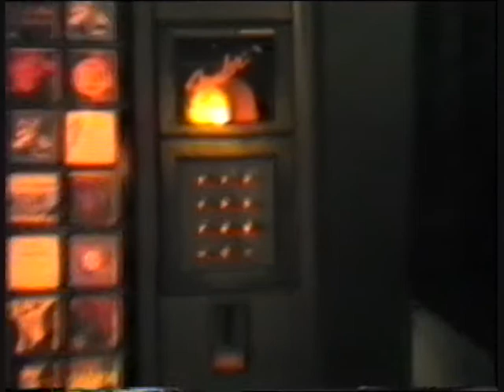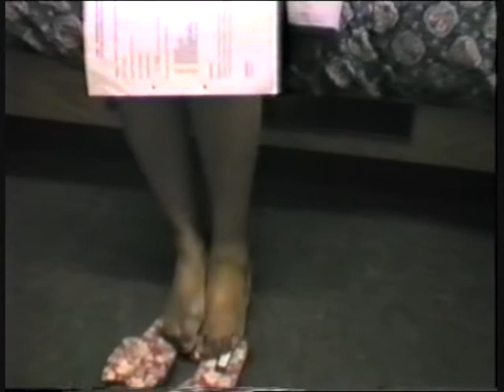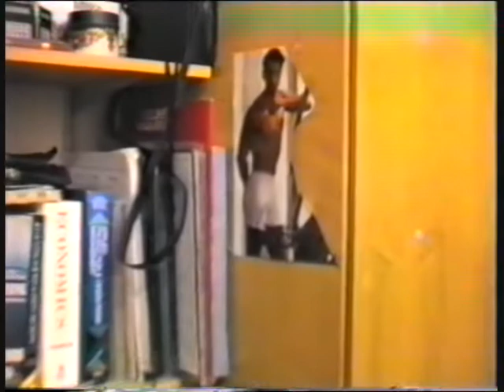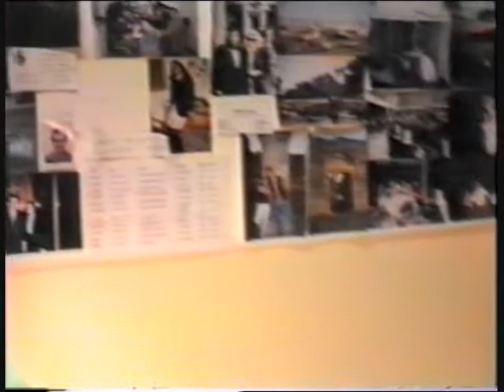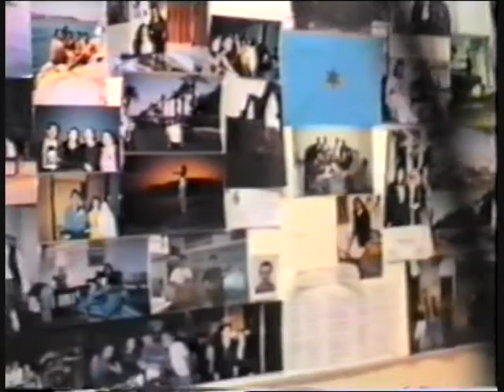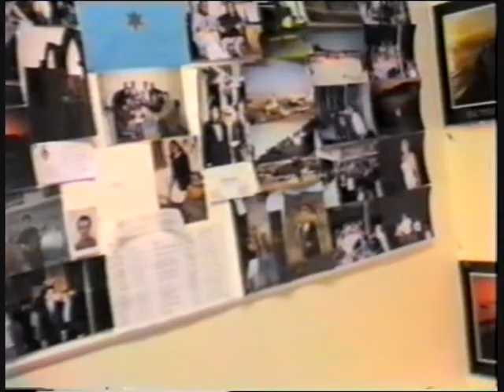our lives at cardiff university 1992 1993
We see Ashraf and Khaled from Egypt, Michel from Belgium, Yasmin from Pakistan, Julia from Greece and other friends from Cardiff University..

Yasmin is in my room and describing what she sees in front of her